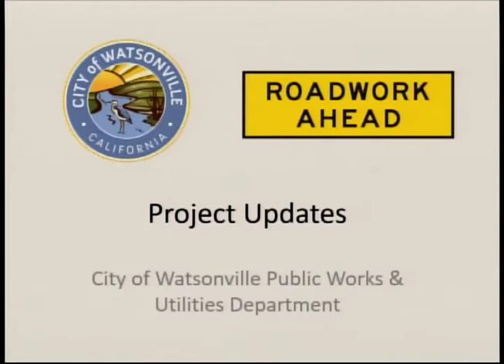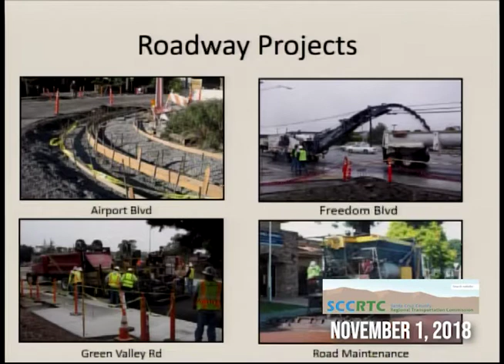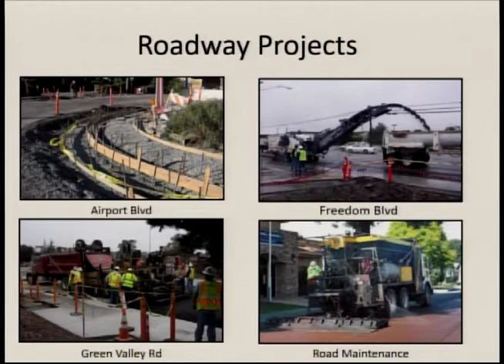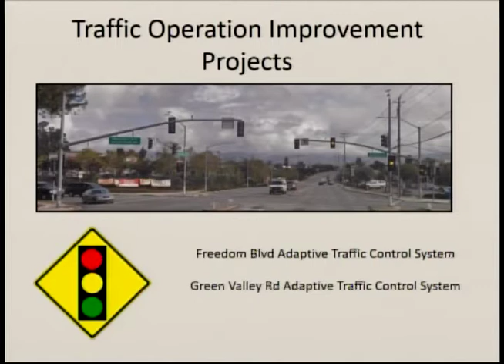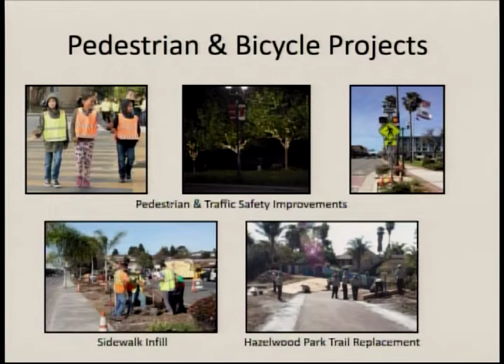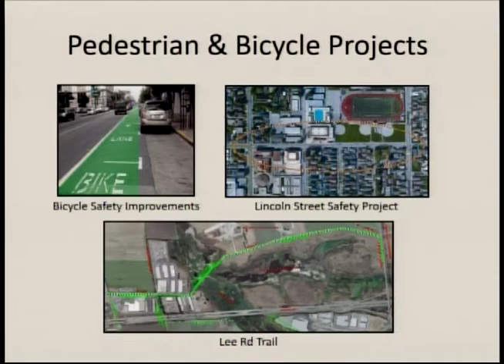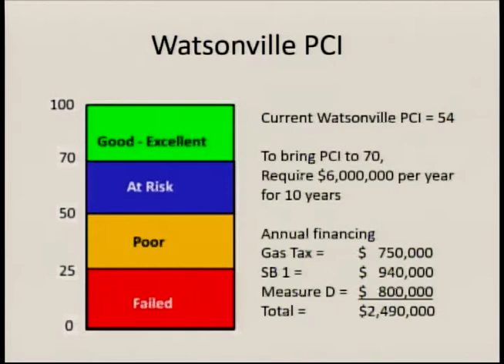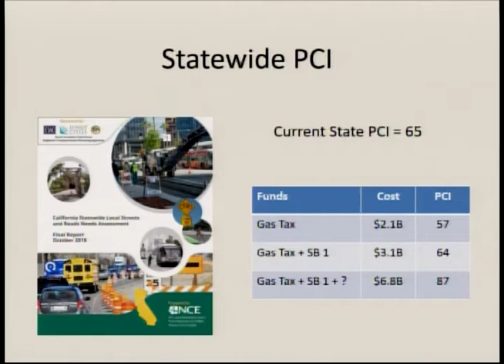Santa Cruz County Regional Transportation Commission 11/1/18